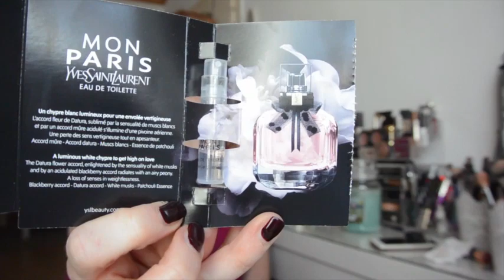Leer, Aufgebraucht, aussortiert & Platt gemacht 'mal anders' im Mai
Huhu,
ich habe wieder aufgebraucht.
Ich werde immer die Preise in 'ca' werten nehmen, ist ja nur für mich selber.

Haushalt 3 Produkte im Wert von 3,80Euro💰
Aufgebrauchte Produkte 21 Stück im Wert von 90,90Euro 💸

Das war glaube ich der Sparsamste Monat in diesem Jahr

Proben 2 Stück
Und Aussortiert habe ich diesen Monat 35 Produkte

Produkte meiner 52Wochen-Jahres Challange (seit januar) 11Produkte
Swarowski Parfum
Astor Skin Match makeup
Avon Setting Spray
Catrice Lipliner 'Red Cadilac'
Parfum Anna Sui
(5Parfum proben= 1 Produkt)
Maybelline Go colossal chaotic Mascara
Smashbox Primer
Nyx Dewy Finish Spray
Hoola Dewy Bronzer Fluid
P2 Augenbrauenstift 'stylish Blond'

Falls ihr ein paar meiner Selbstgegossenen Melts von Madagascan Orchid, Sea Salt Sage oder Beach Holiday haben möchtet:
Pro 45Gramm möchte ich 3Euro plus Warensendungs Versand haben.Ist also ein toller Preis um einen Yankee Candle Duft auszuprobieren :)

Meine Aufbewahrung im Hintergrund sind von MUJI. Allerdings bekommt ihr hier fast die selben (werde ich mir auch noch bestellen)

Meine Packstation: 📦📯
Jennifer Lenzen
36783103
Packstation 189
41238 Mönchengladbach